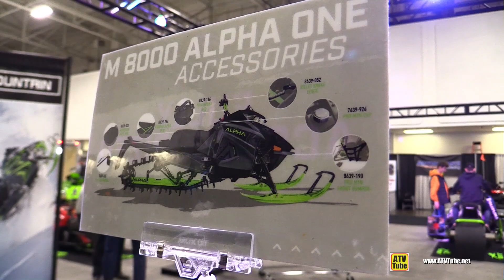Arctic Cat M8000 Alpha One 2020 - Sled Walkaround Tour